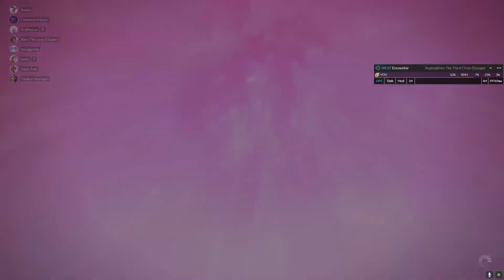P3S Hot wings edition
FFXIV: Pandamonium 3 savage with extra herbs and spices.